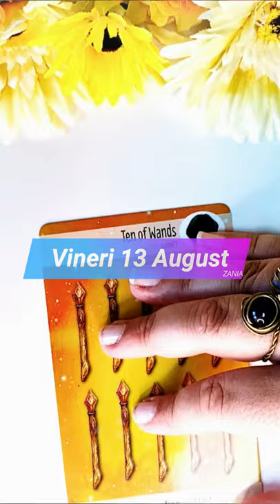Vineri 13 August 2021 | 📅 Tarot zilnic | Etalare generală energia zilei ❤️💲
În această etalare de tarot generală am extras 1 carte pentru ziua de Vineri 13 August 2021. Această carte reprezintă energia generală a zilei și funcționează ca un semn de circulație care te ajută să navighezi energiile momentului. Aceasta este o etalare generală, prin urmare dacă nu rezonezi cu mesajul zilei îți recomand să vizualizezi analizele lunare pe care le-am pregătit pentru fiecare zodie în parte (dacă îți cunoști ascendentul vizionează mai întâi analiza lunară pentru acel semn zodiacal, pe urmă pentru zodia ta și la final pentru semnul zodiacal în care ai Luna natală sau o aglomerare de 4 sau mai multe planete). Dacă ai o anumită întrebare, sau o problemă care te macină îți recomand să vizionezi etalările de tipul alege-o-carte în care trebuie să te folosești de intuiția ta pentru a alege mesajul pe care trebuie să îl auzi acum (aceste etalări sunt atemporale, general valabile, indiferent dacă le vizionezi în ziua în care am extras cărțile sau peste câțiva ani, pentru că mesajul este ales de tine cu ajutorul intuiției).